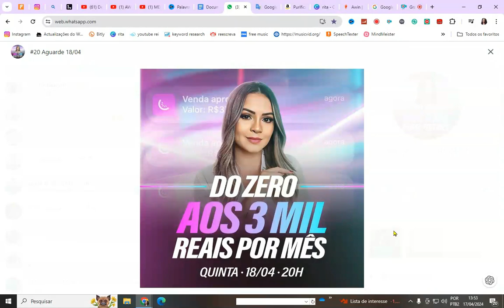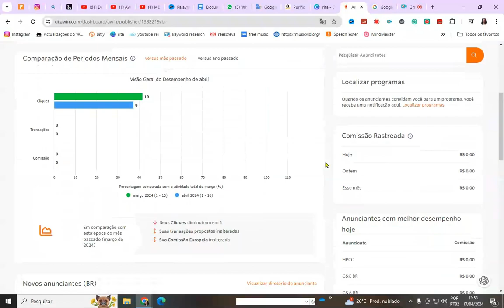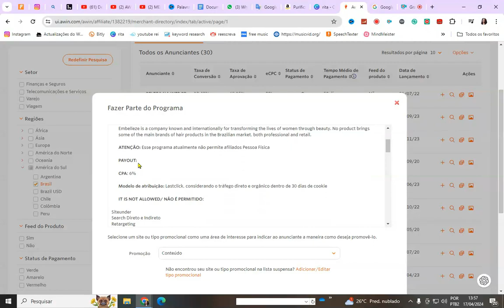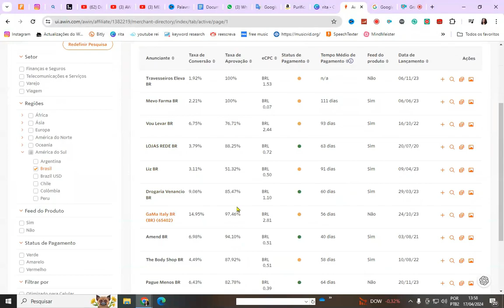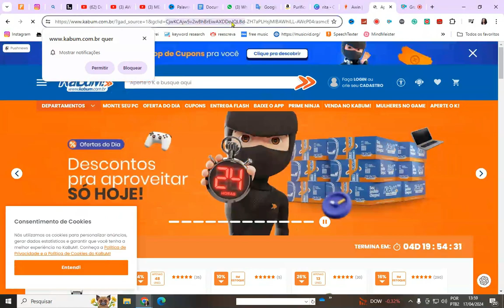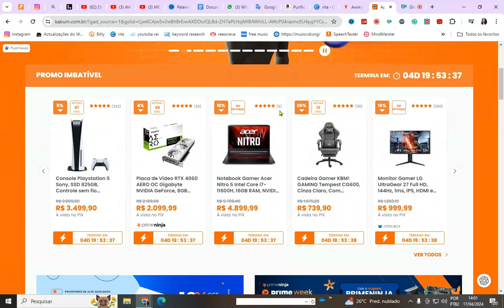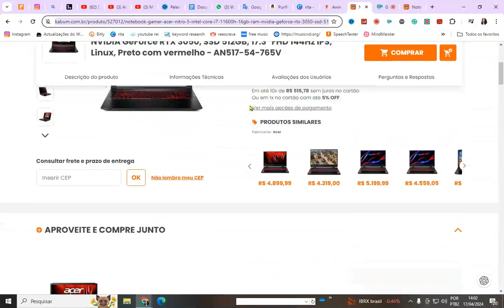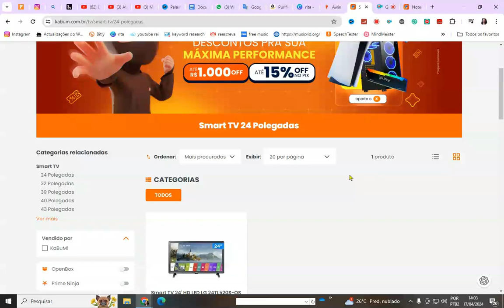AFILIADO AWIN | COMO GERAR SEU LINK DE AFILIADO DO JEITO CERTO SEM PERDER VENDAS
👉AULÃO AO VIVO gratuito 0 ao 3k

MEUS EQUIPAMENTOS QUE USO
RING LIGHT
Microfone Mesa Base
Smartphone Samsung Galaxy A03s⤵⤵

📚 Livros que INDICO:
segredos da mente milionária
Pai rico, pai pobre
Eu vou te ensinar a ser rico

               👉GRATUITOS👈

✅VÍDEOS PARA VOCÊ

❌INFORMAÇÕES IMPORTANTES
Observe que os resultados podem variar de pessoa para pessoa.
Os métodos e estratégias que ensinamos em nosso canal de vídeo funcionam para nós! Não há uma estratégias de "fique rico fácil", pirâmides ou quaisquer outras formas irregulares irreais.
Para alcançar resultados, é preciso ter foco, se comprometer e colocar em prática tudo o que mostramos no vídeo.